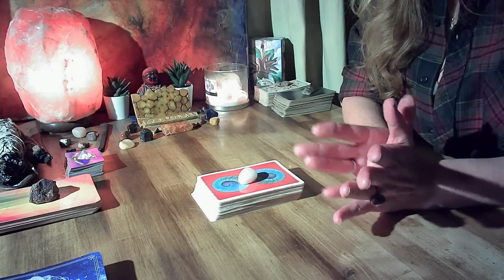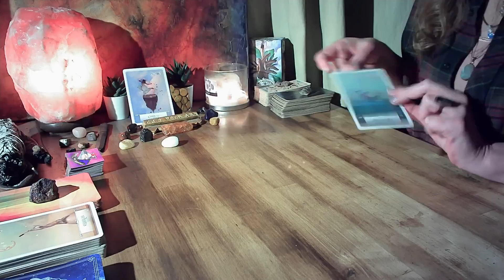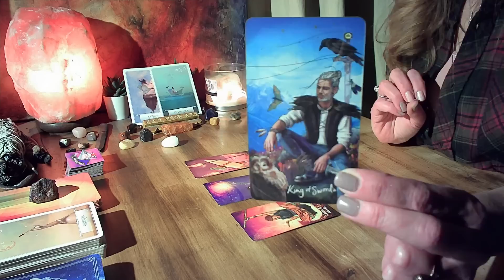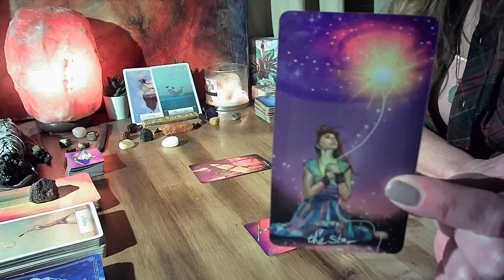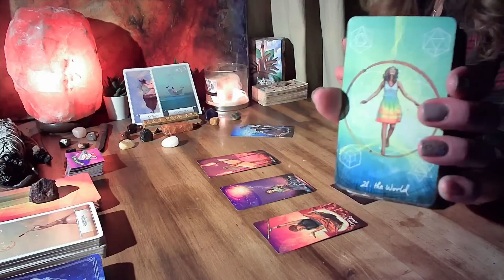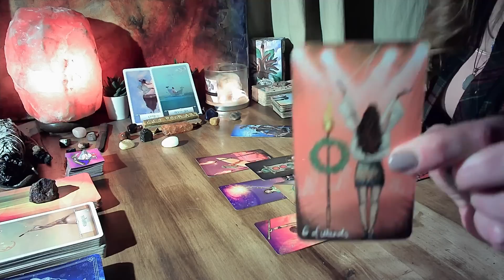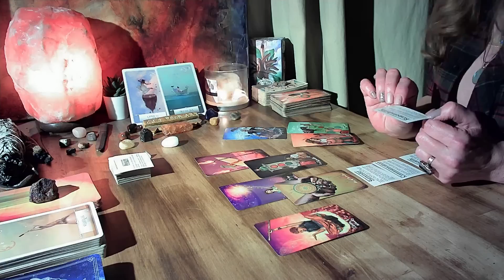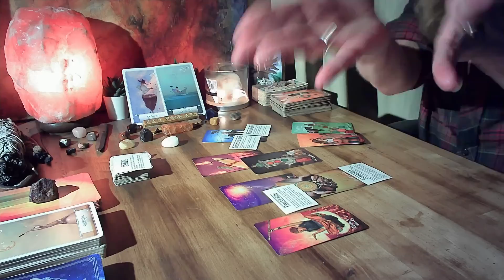SAGITTARIUS🏹 - CLEAR VISION!!! KNOW WHAT U WANT AND WHAT U DON'T...COME TO THE EDGE! Daily Dec. 29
❤️❤️RISE UP! ~~~OR DO NOT PARTICIPATE!❤️❤️Hello Beautiful Soul!!!  Welcome to CJ's Soul Messages!

PRIVATE READINGS:
READINGS OFFERED AT THIS TIME:
1 question (20 - 30 mins.) $33.33 USD
To BOOK a reading send an e-mail to: with a brief description of your question/s, date of birth and your name.